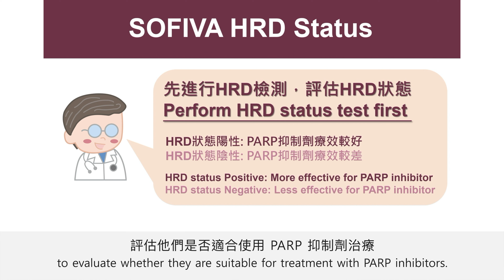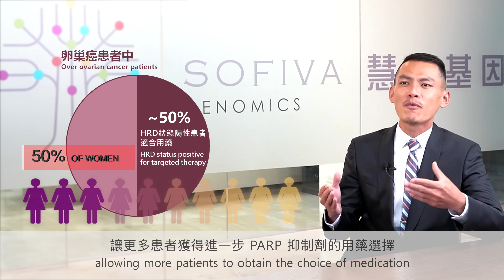【HRD檢測】慧智基因xSOPHIA GENETICS跨國合作！為卵巢癌患者找出正確標靶用藥｜慧智基因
台灣癌症時鐘年年快轉
卵巢癌 長期盤踞女性十大癌症榜上
因為發現時多已晚期，常令人聞之色變

但現今卵巢癌治療已逐步邁入
個人化、精準醫療與用藥的時代✨
慧智基因跨國結合國際知名大廠的強項：
SOPHiA GENETICS👉DDM智能演算平台
illumina因美納👉基因定序技術
希望協助臨床醫師們
發現同源重組修復缺失(HRD)者
並抓出遺傳性/自發性BRCA突變及他項HRR基因突變
透過檢測能為50%卵巢癌患者
找出正確標靶用藥(PARP抑制劑)
在卵巢癌的治療策略評估上大有助益
為疾病治療帶來成效提升的希望💪